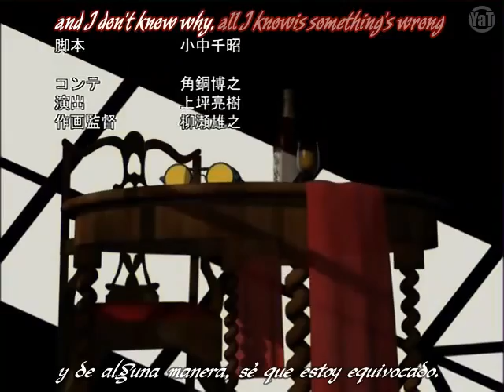Hellsing Capitulo 6/13 Español Latino